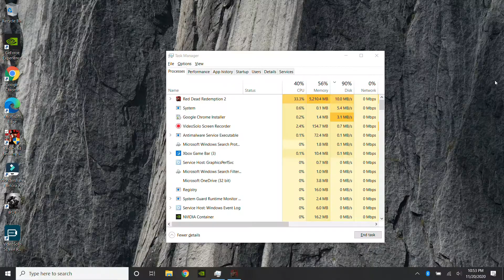Red Dead Redemption 2 - Full Walkthrough - A Quiet Time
Red Dead Redemption 2 - Full Walkthrough
Mission : Who is not without sin

Video recorded on:
HP Envy 15 Notebook
Low Quality on Graphic